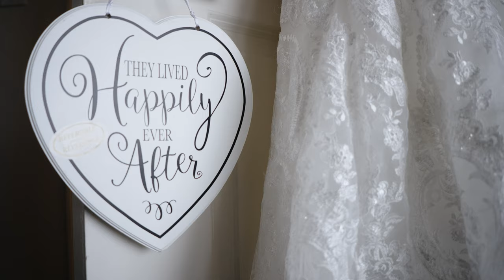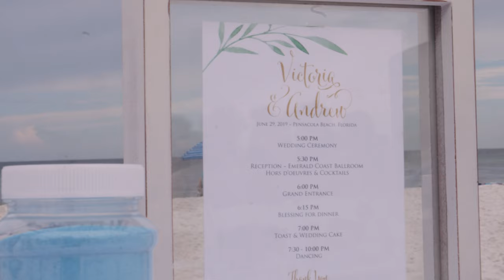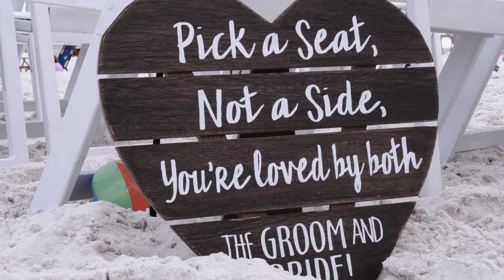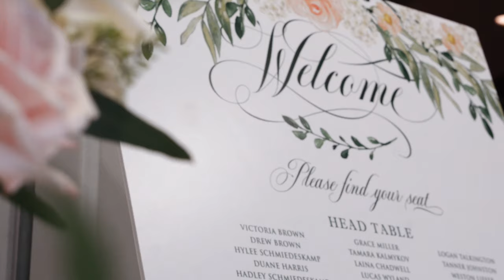Victoria + Andrew | Hilton Wedding Highlights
Jay Grubb Photography & Video is a Jacksonville wedding videographer and wedding photographer team based in St Augustine Fl and travels throughout Florida and southern Georgia for wedding films. We film local and destination weddings in Destin, Fort Walton, Savannah, Gainesville, Pensacola, Jeykll Island, Orlando, & Daytona.

Jacksonville Wedding Videographer